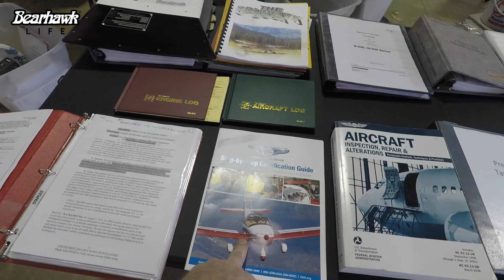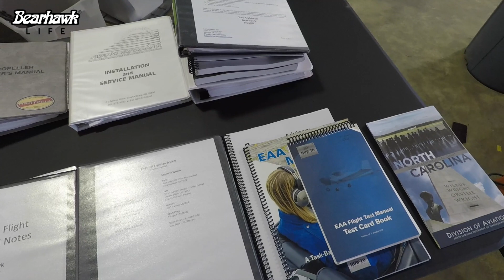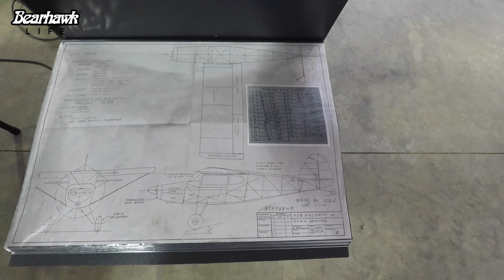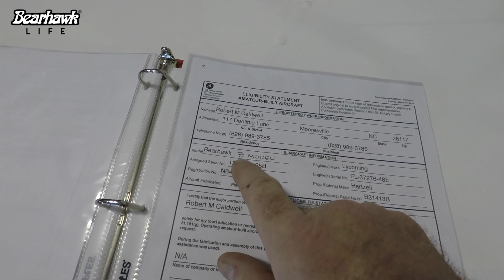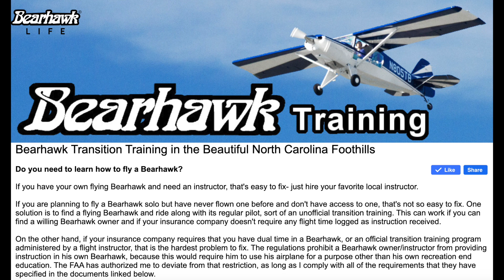BEARHAWK ~ I failed the Airworthiness Inspection. (Part 5 AW Certification and Phase 1 Flight Test)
BEARHAWK - The physical airworthiness inspection went very well.  However, I did not receive the Airworthiness Certificate due to a technical issue.  Paperwork... to be specific.  On one of the forms I indicated "Bearhawk Model B", but, on another form I indicated "Bearhawk B Model".  Consistency is very important to the FAA!  Having resolved the paperwork issues, I will have the AW certification in a matter of days.

This video series covers my progress building (and eventually flying) the Bearhawk 4 Place.

I am a 900+ hour pilot with various ratings including instrument, commercial, multi-engine instrument, CFI, CFII.  Those ratings were obtained YEARS ago and do not suggest that I am an expert today.  The purpose of these videos is to 1) share my experience building an experimental amateur built aircraft, 2) promote the most underrated, under-promoted Bearhawk back country utility taildragger aircraft in the world.  Recording the building and flying help me with self analysis for my own personal improvement.  Nothing in these videos should be taken as absolute fact and are not intended to replace professional guidance from a A&P, IA or a CFI...  Feedback is invited; however please keep it positive.

Rob Caldwell